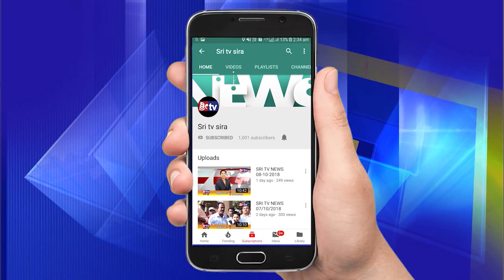15-4-2019 SRI TV NEWS